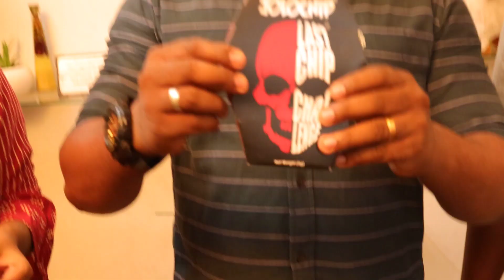World's Most Spiciest Chip Challenge GONE WRONG | ONE CHIP CHALLENGE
Hi dears. 🥰
thank you for the support and love 🥰